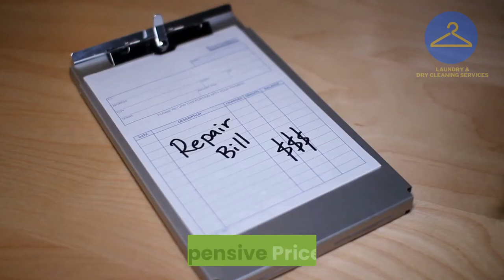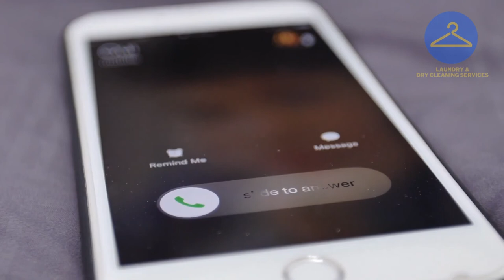Gown Dry Cleaning Service Earls Court London ★ 📞 ★★ Dry Cleaners London Must See!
The video is presenting Gown Dry Cleaning Service Earls Court London   but also try to cover the following subject:
-dry cleaners london
-dry cleaning service
-dry cleaners london

Youtube is the best place to visit when looking for videos about Gown Dry Cleaning Service Earls Court London.
Gown Dry Cleaning Service Earls Court London is clearly something that interests you and quite a lot of people so I made this video .
This YouTube channel has various other related videos about dry cleaners london, dry cleaning service and dry cleaners london
Now that you have actually viewed our YouTube vid about Gown Dry Cleaning Service Earls Court London has it assisted?
Please like the YouTube video to help other people looking for dry cleaners london or dry cleaning service :)
For Tips and General Advice, you can Visit;

Company Name ► AAAAAAAAAAAAAAAAAA
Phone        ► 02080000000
Address      ► 999 AAAAAAAAA BBBBBBBBBBBBBB CCCCCCCC DD99 9EE